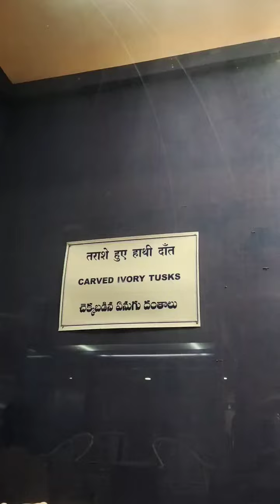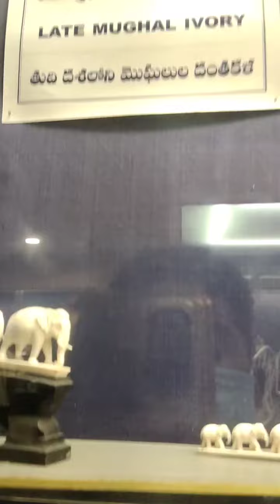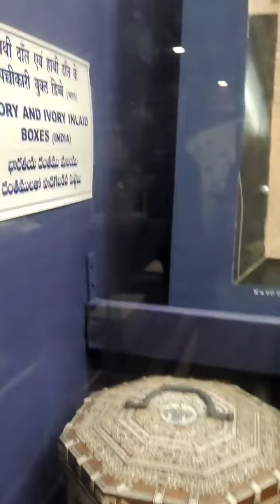salarjung musiam tour part2